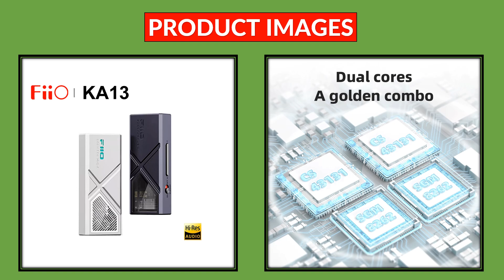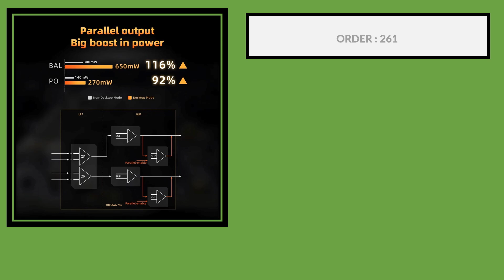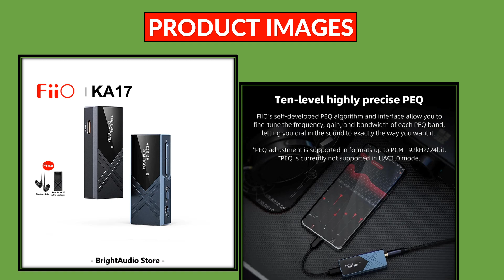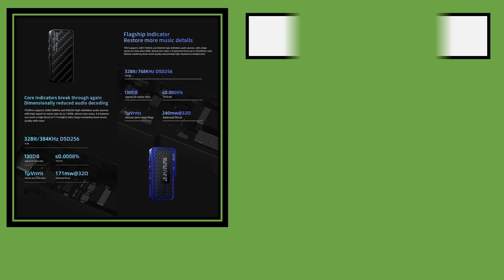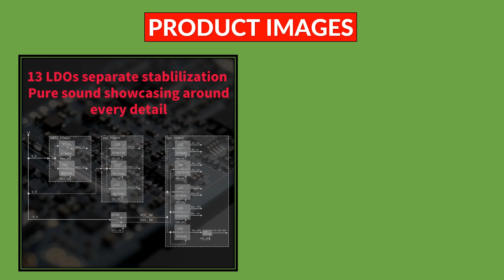Top 10 Best Headphone Amplifier in 2024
1.FiiO KA13 USB DAC AMP Mini Desktop Mode Headphone Amplifier CS43131 SGM8262 chips Hi-Res Audio 3.5+4.4mm 550mW Power Output

2. TempoTec Sonata BHD Pro USB C DAC,Headphone Amplifier 4.4mm& 3.5mm,PCM384kHz,DSD256,MQA8X,TIDAL for iPhone&Android&MacOS&WIN

3.FiiO BTR7 Hi-res HIFI Headphone Amplifier QCC5124 Bluetooth AMP MQA USB DAC THX AAA 3.5mm 4.4mm Balanced Output DSD256 LDAC

4.MUSEHiFi M4 Portable Bluetooth USB DAC/AMP Flagship ES9038Q2M Chip Headphone Amplifier Audio Decoder Dongle 3.5+4.4+2.5mm

5.FiiO KA17 Hi-Res Audio HIFI Decoder Portable USB DAC AMP Desktop Headphone Amplifier Dual ES9069Q 3.5mmm 4.4mm for Android iOS

6. FiiO K7 K7BT Hi-res Audio HIFI Desktop DAC Headphone Amplifier Dual AK4493S Bluetooth PCM384 DSD USB Optical Coaxial RCA Input

7. FiiO NEW K3 Headphone Amplifier DSD USB DAC for PC,DSD256 Support COAXIAL/OPTICAL/2.5 BALANCE

8.Fosi Audio SK02 Desktop DAC / Headphone AMP Preamp ES9038Q2M DAC SGM8262 Op-AMP PCM384kHz DSD256 Multifunctional Infinite Knob

9. EPZ TP20 Pro TP50 Portable DAC Audio Headphone Amplifier / Dongle Type C /Lightning CS43131X2 CS43198X2 RT6863X2 Decoder 3.5/4.4

10.FiiO BTR7 Bluetooth Headphone Amplifier MQA USB DAC AMP QCC5124 with Double THX AAA 3.5mm 4.4mm Balanced Output DSD256 LDAC